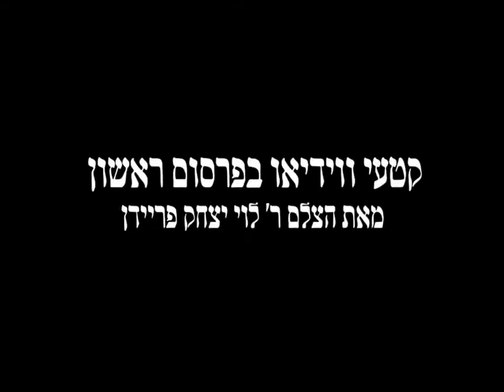סרטון נדיר של הרבי שצולם ע"י ר' לוי יצחק פריידין